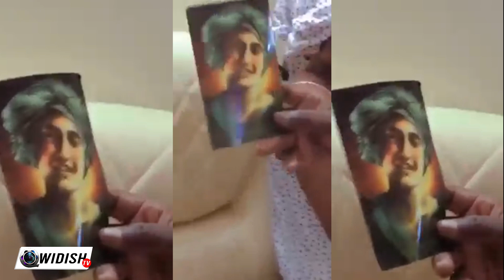Moustapha Mbaye loum def eup na ..Kéne waroul fowé seydina mouhamed